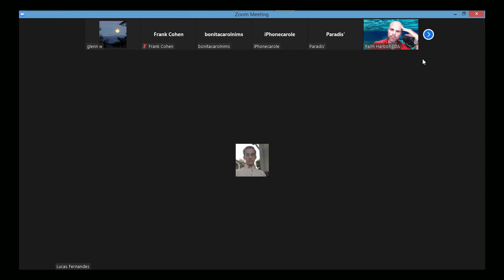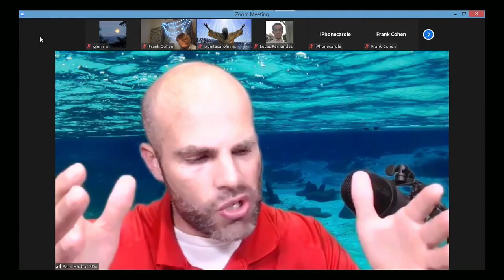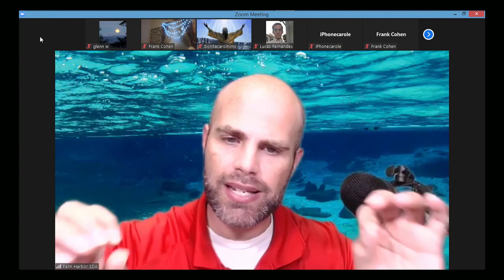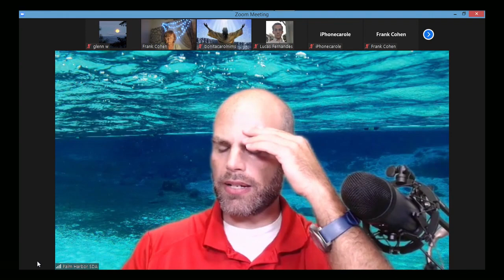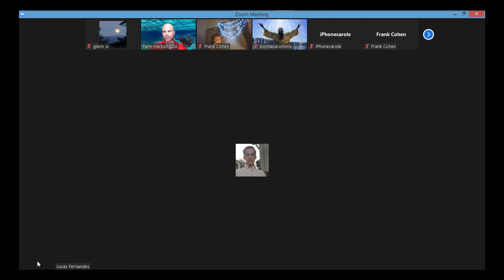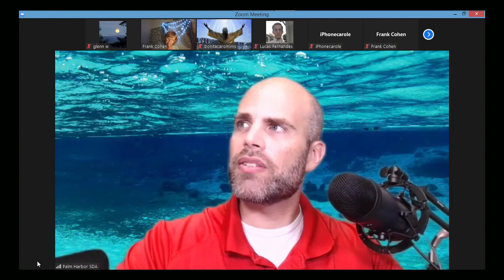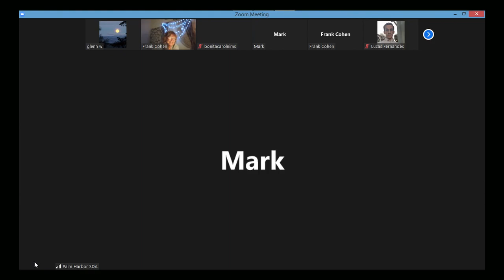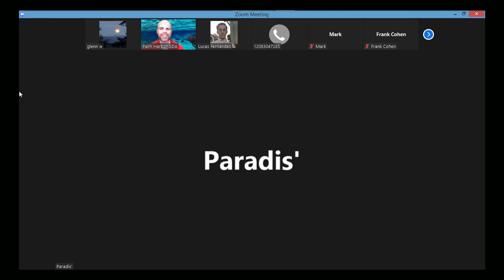ZOOM Sabbath Study 2-25-22 - Tim Perenich - Palm Harbor SDA Church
The Palm Harbor SDA Church does a Sabbath School Bible Study every Friday night.  Tim Perenich usually leads out.  He is very good.